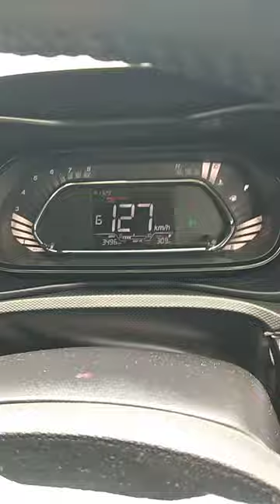How supercars and sports cars drive off the road [Video] - Cartoq 😲😲😲 Driving in highway 🛣️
Videos

10:06

High speed car driving in INDIAN ROADS 219 km (unedited video)

YouTube · Ramesh Sankaran

12-Feb-2017

14:25

High Speed Car Driving (unedited) | Indian Highway Edition

YouTube · Swapy Bond - The Biker

05-Oct-2018

2:55

Fast car on a fast road - by Autocar.co.uk

YouTube · Autocar

25-Sept-2008

22:53

48 Driving A (Very) Fast Car On UK Roads

YouTube · Reg Local

10-Nov-2019

10 key moments

20:58

Best Fast Cars To Drive "Slow" -- /ROAD TESTAMENT

YouTube · THE DRIVE

14-Jun-2012

9 key moments

2:48

Driving fast on the German Autobahn - english

05-Jun-2009

In this videoFrom 00:00

How fast are you allowed to drive on the autobahn?

12:26

Why some slow cars FEEL fast, guessing car speed while ...

YouTube · Donut Media

27-Oct-2020

8 key moments

What is the safe speed of car on highway?

Does accelerating fast hurt your car?

Which speed is best on highway?

How do you handle high speed driving?

Feedback

Web results

48 Driving A (Very) Fast Car On UK Roads - YouTube

22:53

UPLOADED BY:

Reg Local

POSTED:

10-Nov-2019

10 key moments

10 points to keep in mind while driving on highways

06-Sept-2019 — The right-most lane (fast lane) is meant just for overtaking, but is often misused as a driving lane. A slow-moving car can be a danger here ...

What are tips for high speed car driving? - Quora

2 answers

What are tips for high speed car driving?

2 votes

1. Don’t do it on public roads, its illegal. 2. Modify your car to have a safe Space ...  More

5 votes

1. Clear visibility. You should be able to see at least around a kilometre ahead of you, if ...  More

2,072 votes

Simple: Elude law enforcement in a jurisdiction with a strict pursuit policy. In my department, ...  More

10 votes

When I was in the Navy, one of my best friends was teaching me how to drive safely, as ...  More

5 votes

I have a “high speed car”, designed to max out at 300 kph (that’s 186 mph), but ...  More

Is driving fast on the highway hard on your vehicle? - Quora

7 answers

Is driving fast on the highway hard on your vehicle?

10 Roads That Allow High Speed Driving - MotorBeam

04-Aug-2021 — An ideal highway velocity for cars, this route allows the car to flex itself to 120 km/hr. Do note that this route also has a very high death ...

3 Simple Ways to Drive Fast - wikiHow

Even if you're driving a generic non-racing car, you may be tempted from time to time to drive fast along a deserted stretch of highway. However, driving fast ...

1. Wear a seatbelt anytime you’re driving, whether or not you’r...

2. Position your hands at 9 o’clock and 3 o’clock on the steeri...

3. Use only your right foot to control both the gas and the bra...

4. Use smooth, controlled movements to steer and control your c...

5. Step firmly on the break before entering a turn if you’re dr...

6. Taper off of the brakes before you begin to turn. After stam...

7. Aim your vehicle so that the turn you make is as flat as pos...

8. Accelerate as you straighten your tires and pull out of the ...

9. Avoid driving over the speed limit on wet or icy roads. If i...

View all

4 lane highway driving rules in India

Driving at high speed gives you

While driving a car highway one should alert other vehicles

Highway driving tips for new drivers in India

Safe speed on highway in percentile

How to drive on highway in India

Web results

How supercars and sports cars drive off the road [Video] - Cartoq

29-May-2022 — Only a very small percentage of people who own a proper 4×4 SUV take their vehicle off the road. We have seen several off-roading ...

Here are some of the fastest road-legal production cars of all time

Images

ferrari

india

mclaren f1

racing

bugatti veyron

daily driver

bmw

speed limit

vehicle

bugatti chiron

ssc tuatara

supercars

indian

fastest production

fastest supercar

Submit

High speed driving video

Car going super fast

Driving very fast synonyms
Driving at high speed MCQ

Driving in highway

High speed car driving video

You are driving very fast

Car Driving Fast GIF